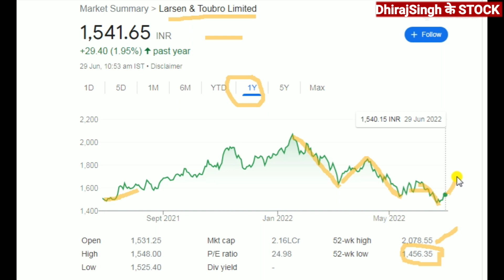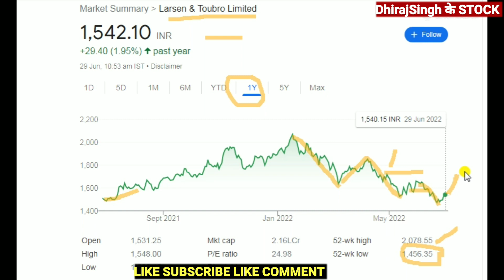LARSEN & TOUBRO ₹22 DIVIDEND 2022 RECORD DATE कब है DIVIDEND का PAYMENT कब तक मिलेगा L&T STOCK PRICE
LARSEN & TOUBRO ₹22 DIVIDEND 2022 RECORD DATE कब है
DIVIDEND का PAYMENT कब तक मिलेगा
 L&T STOCK PRICE

Larsen TOUBRO share Dividend 2022 news
Larsen TOUBRO Share Dividend 2022 Latest News

Larsen TOUBRO Dividend कब तक मिलेगा

लार्सन टूब्रो Dividend 2022 information

Larsen TOUBRO Share price today
Larsen & Toubro Share Analysis

Larsen TOUBRO Stock Latest update
Larsen TOUBRO Stock Latest NEWS today's
LARSEN TOUBRO STOCK Latest news

Larsen Toubro stock Dividend 2022
Larsen Toubro stock Dividend 2022 Record Date
Larsen TOUBRO Stock dividend Ex date 2022

Larsen TOUBRO Stock Dividend payment date 2022
Larsen TOUBRO Share Dividend 2022 DETAILS

Larsen TOUBRO share Dividend 2022 की जानकारी

Larsen & Toubro Share Dividend 2022 ₹22 Per Equity share Record Date 22 July 2022

l&t share dividend
lt share dividend 2022

should I buy Lt share
can I buy Larsen TOUBRO share

dividend 2022 LARSEN TOUBRO STOCK
₹22 Dividend news

Larsen TOUBRO share Price nse
Larsen TOUBRO share dividend 2022

Larsen TOUBRO share Dividend 2022 record Date 22 July 2022
Larsen TOUBRO share Dividend 2022 ex date 21 July 2022